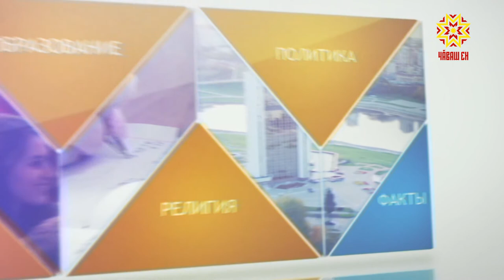По существу с Сергеем Лисицыным. Выпуск 13.08.2020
Гость студии - заместитель министра сельского хозяйства Чувашской Республики Сергей Лисицын